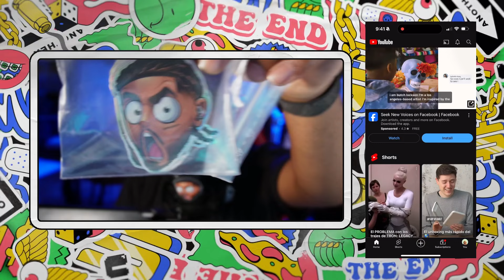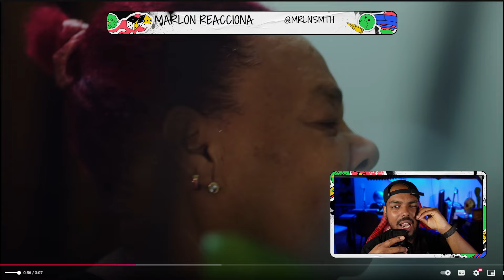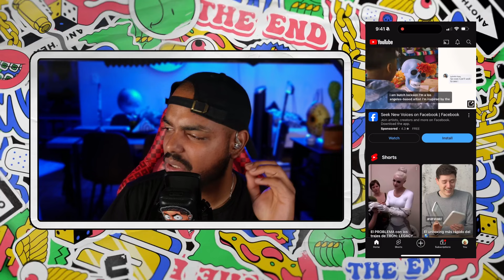Papaa Tyga - Te Velan Y Te Lloran | Video Reaccion | Dir.‪@LABOURGRAPH‬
Papaa Tyga - Te Velan Y Te Lloran | Video Oficial | Dir.‪@LABOURGRAPH‬